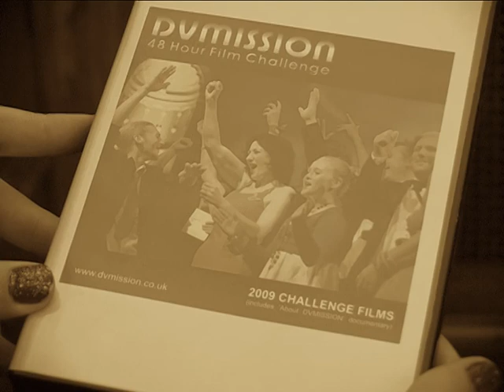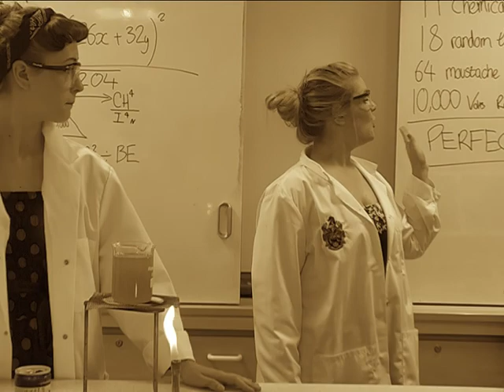The Worcester Massive 2012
Teams are given a film 'title, genre and line of dialogue' at 17.00hrs on Friday night.
They then have 48-Hours to return with a finished two-minute film.